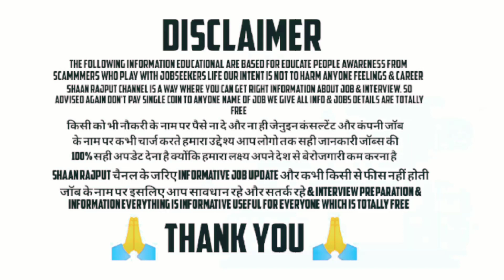Thank You YouTube | Thank You To All Of You | Finally Channel Has Been Monetized | SHAAN RAJPUT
याद रखने योग्य बातें सभी के लिए :- सभी जॉब्स जेनुइन और बगैर किसी चार्ज की होती है साथ में इंटरव्यू की जानकारी पाए बिल्कुल फ्री में
हमारा उद्देश्य सिर्फ इतना है देश में बेरोजगारी कम हो सके जिसके लिए आप के 24*7 तैयार है सेवा में
इसलिए आप हमारे मिशन के साथ जुड़ सकते है जिससे ज्यादा से ज्यादा रोज़गार सभी को मिल सके वीडियो को शेयर करते रहे सभी ! जिससे किसी भी जरूरत मंद को मदद हो सके

Mission 2021 :-
:- Stop the unemployment in india

Thank You So Much YouTube
Thank You So Much To All Of You
YouTube Channel Has Been Monetized
Monetization